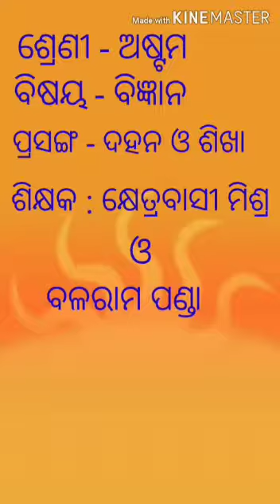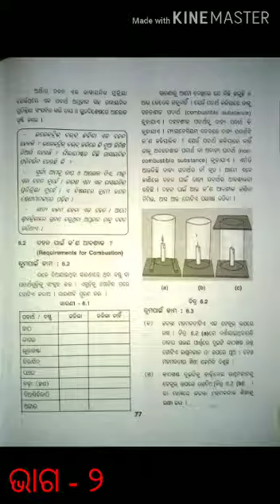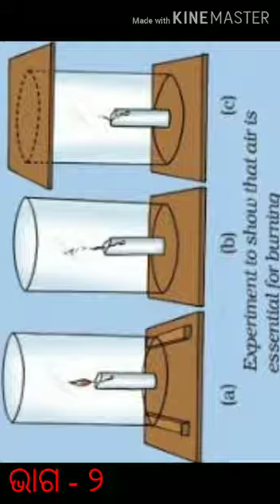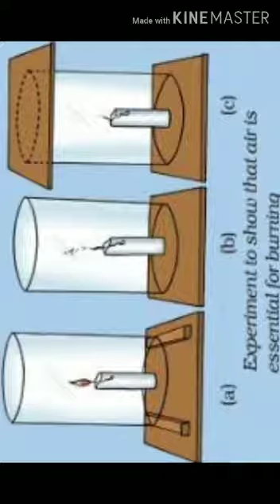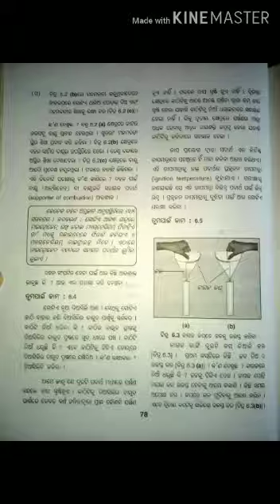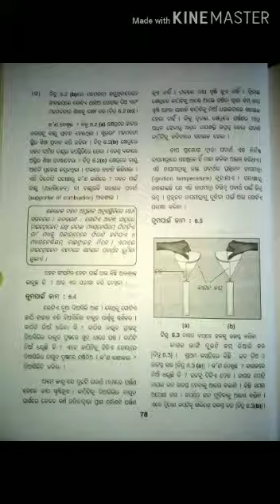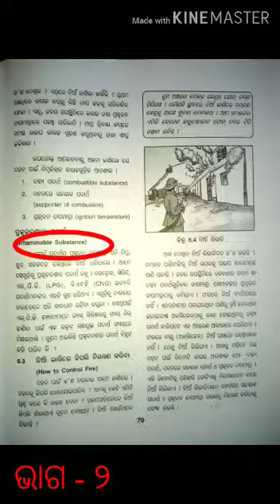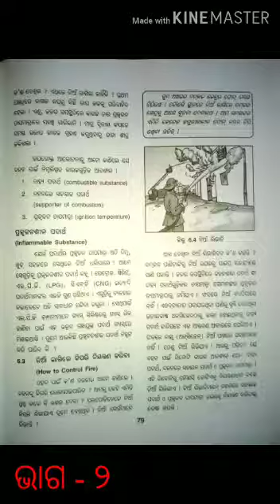Combustion and Flame ।। ଦହନ ଓ ଶିଖା ।। (Part - 2) Class 8 Science by Balaram Panda .